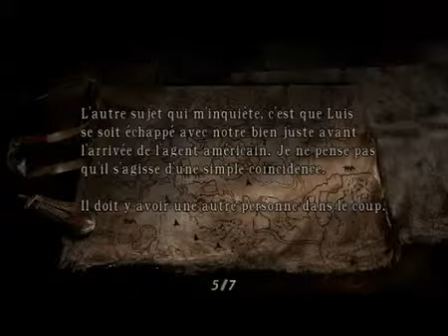resident évil 4 épisode 14 la ferme la nuit -la cabane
On fouille la ferme et le petit " il avait raison " c'est bibi ^^ et ensuite on prend le chemin ou on se retrouve coincé dans une cabane avec le retour de notre pote Louis